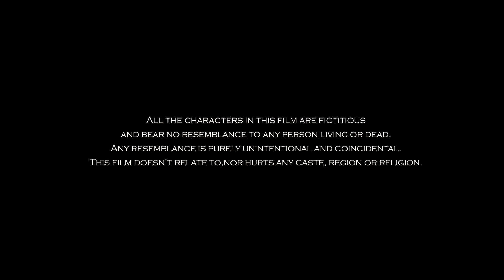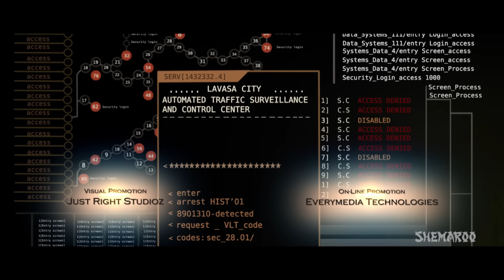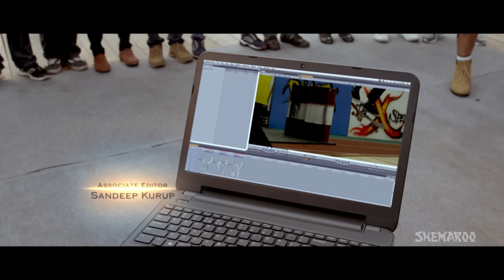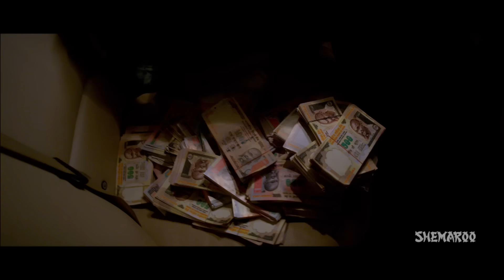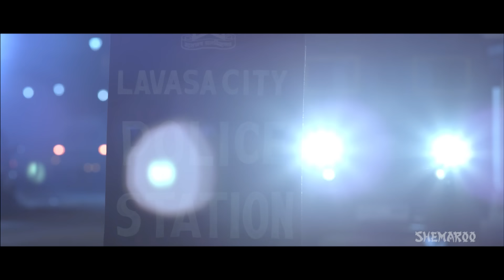Karle Pyar Karle {2014}[HD] - Hindi Full Movie - Shiv Darshan - Hasleen Kaur - Hindi Romantic Film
Karle Pyaar Karle is a love story of two rebels, Kabir and Preet, who are playing the game of their life. Since their childhood, Kabir and Preet indulged in playing dangerous games trying to fight the fear and complexes within. In a desperate moment, 8-year-old Kabir indulged in an act that led him to the juvenile home. In order to protect him, his mother decided to leave town so as to escape the harsh punishment. After traveling from one city to another for twelve years, the family returns to their home town where Kabir and Preet reconnect. This marks the beginning of a new chapter of dares and games. .